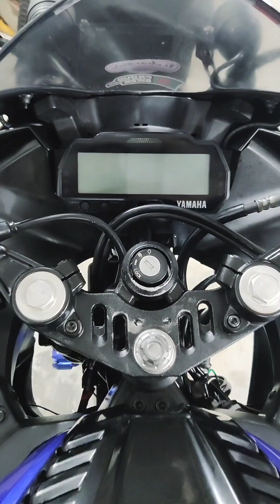কক্সবাজারে মাএ ৯৯ টাকায় বাইক ক্লিনিং প্যাকেজ! 😱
কক্সবাজার আমরা অনেকেই ঘুরতে আসি এবং ঘুরতে এসে দেখতে পাই আমাদের বাইকের ক্লিনিং এর প্রয়োজন হয় কারণ ঢাকা থেকে আস্তে আস্তে ময়লা হয়ে যায়। একটা ক্লিন বাইক নিয়ে কক্সবাজার ঘুরা এবং ছবি তোলার মধ্যে একটা আলাদা আনন্দ আছে।

আগে এত সুন্দর ভাবে কক্সবাজারের বাইক ক্লিন করার কোন জায়গা ছিল না। কক্সবাজার যারা ঘুরতে আসেন তারা চাইলে কক্সবাজার প্রবেশ করার আগেই রামু বাইপাসে আপনার বাইকটির ক্লিনিং করে নিতে পারেন মাত্র ৯৯ টাকায়।

তারা খুব সুন্দর করে ফোফ ওয়াশ করে হাওয়া দিয়ে পানি পরিষ্কার করে বাইকের মেটাল জায়গাগুলোতে ডিজেল স্প্রে করে দেয় এবং চেইন লুব করে দেয়।

তাছাড়া আপনারা কেউ যদি ইঞ্জিন অয়েল পরিবর্তন করতে চান সেখান থেকে ফ্রি করে নিতে পারবেন।

তাদের প্যাকেজ ১৫০ টাকা হলেও বাইকারদের জন্য মাএ ৯৯ টাকা।

বিষয়টা আমার কাছে ভালো লেগেছে। ভাবলাম আপনাদের সাথে শেয়ার করলে আপনাদের উপকার হবে।

লোকেশন:- আর আর কুইক ওয়াশ, কক্সবাজার যাওয়ার সময় বাইপাস ফুটবল চত্বরে কিলোমিটার আগে, রামু, কক্সবাজার